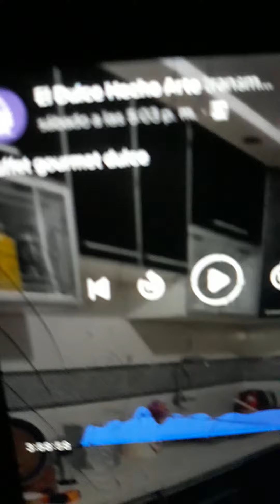Cjbocaditos de boda#8